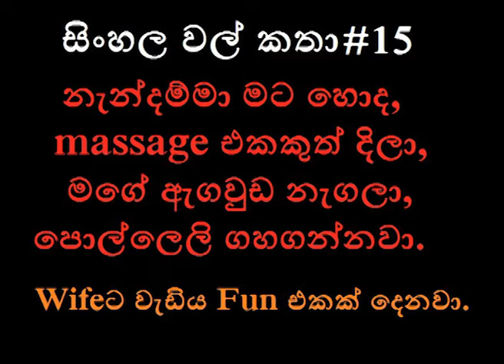Sinhala Wal Katha#15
A deliberate story, using actual incident. Think more before doing sex fun.